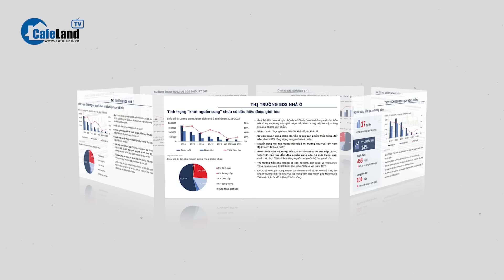Thanh tra Chính phủ chỉ điểm SAI PHẠM tại 2 dự án điện mặt trời do EVN làm chủ đầu tư | CafeLand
Theo nội dung thông báo kết luận thanh tra (KLTT) của Thanh tra Chính phủ trong việc chấp hành chính sách, pháp luật trong quản lý, thực hiện quy hoạch và đầu tư xây dựng các công trình điện theo Quy hoạch điện VII và Quy hoạch điện VII điều chỉnh cho biết một số vi phạm, khuyết điểm trong việc đầu tư một số dự án do Tập đoàn Điện lực Việt Nam (EVN) làm chủ đầu tư.